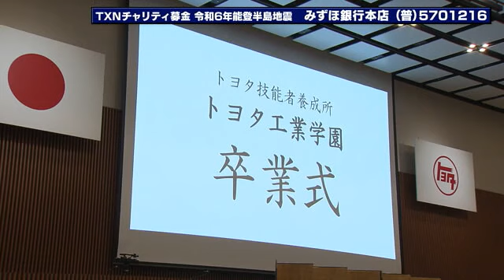【トヨタ】「勉強して技を磨いて良いものを作って」モノづくりのプロを育てる トヨタ工業学園の卒業式 (2024年2月20日)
トヨタ自動車の企業内訓練校で、モノづくりのプロを育てる「トヨタ工業学園」の卒業式が開かれました。

4年ぶりの通常開催となった20日の卒業式には、豊田章男会長も出席。249人の卒業生の代表に修了証書を手渡し、激励しました。

豊田章男会長：
「もっと勉強して、技を磨いてもっと良いモノを作ってください。その先にきっと次の道があると思います」

卒業生たちは3月1日、開発部門や製造現場に配属されます。